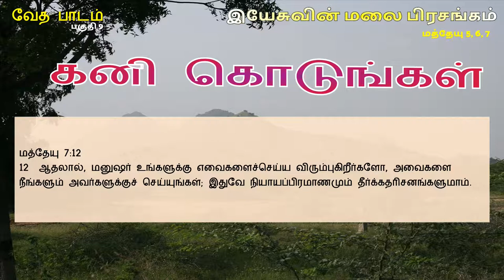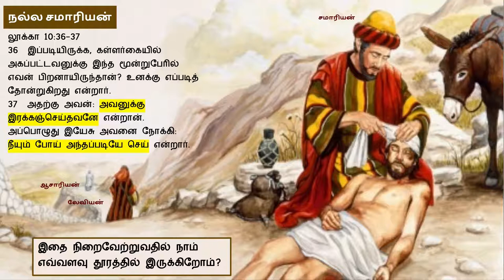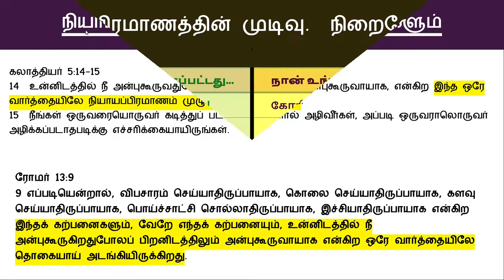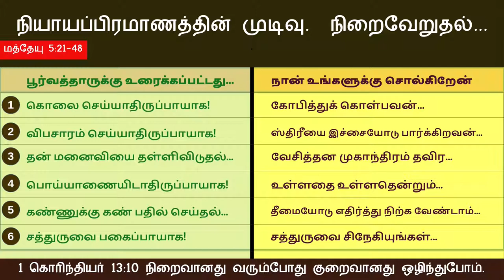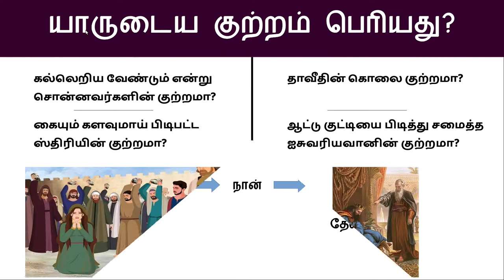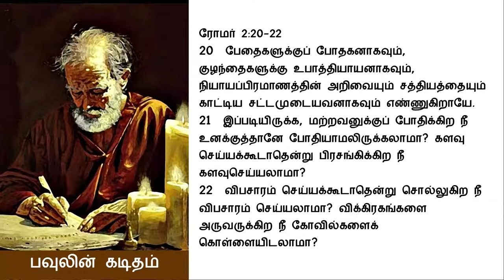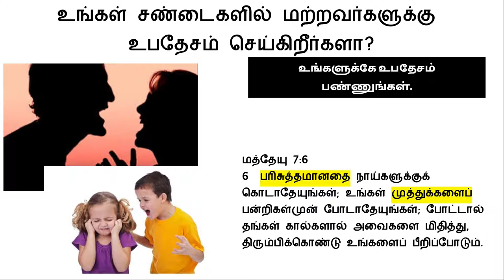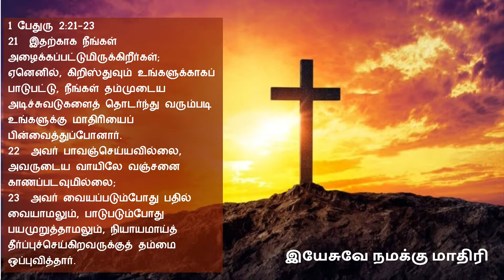மத்தேயு 7:12 இயேசுவின் மலை பிரசங்கம் Sermon on the Mount Bible Study